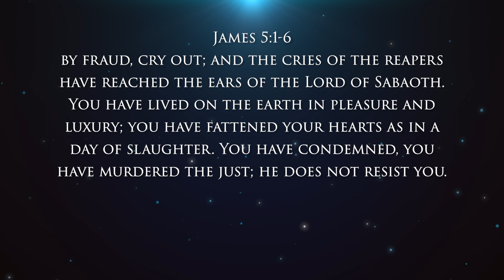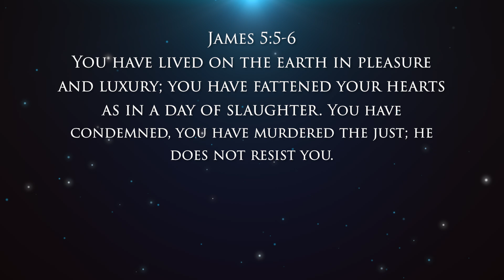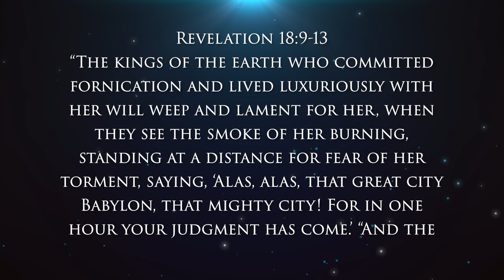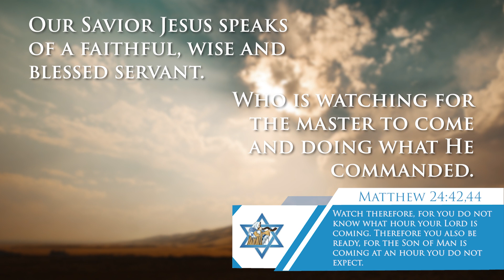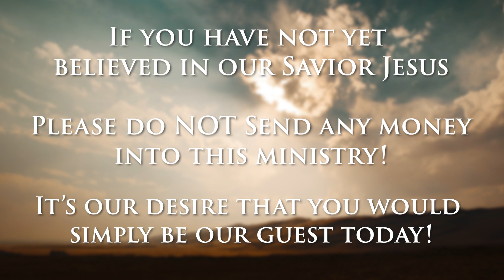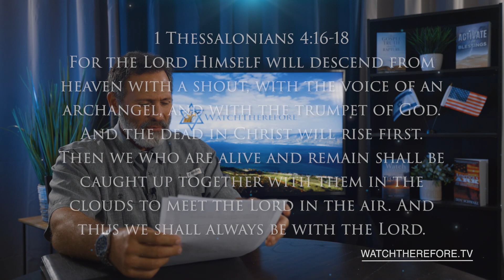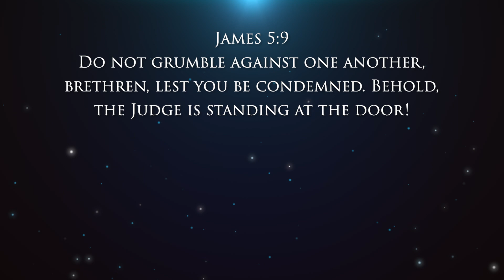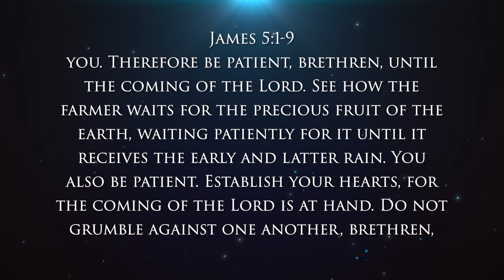How Late An Hour We Are In | Watch Therefore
In this episode we are going to see another expression from the Bible of how late an hour this is, in the last of the last days and what exactly we are to be doing in this late hour as it pertains to watching and being ready for the anytime Rapture.

Welcome to Watch Therefore. The program designed to help the disciple of Messiah Jesus obey His command to watch therefore and be ready for you don't know what hour your Lord is coming. Coming to meet you in the clouds and take you to that place He has been preparing for you. Watch therefore and be ready!